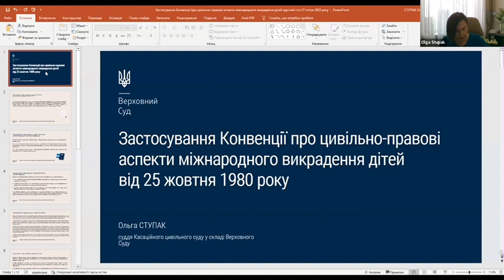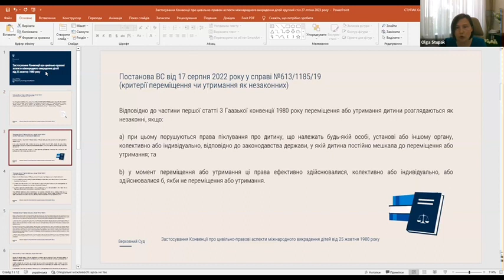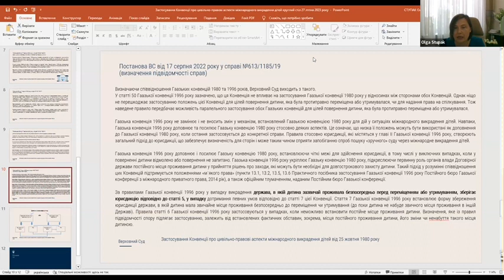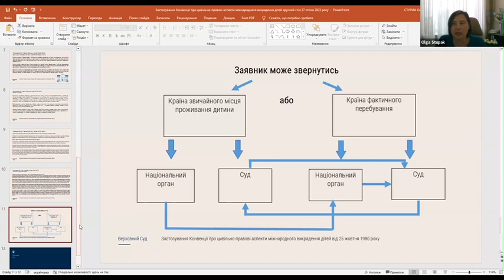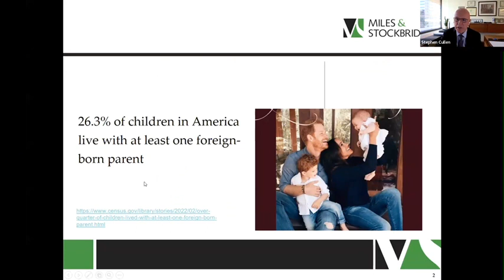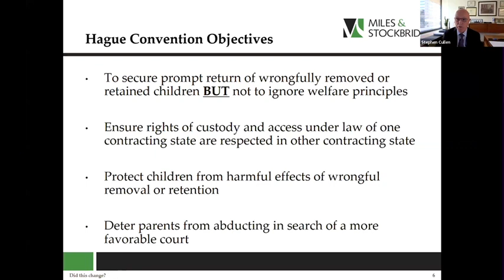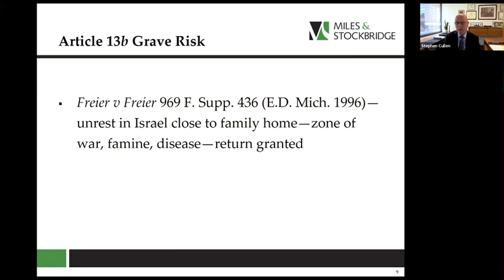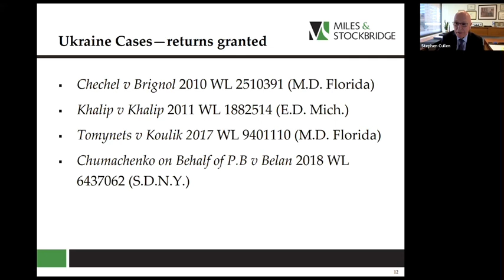The War in Ukraine and 1980 Hague Child Abduction Convention: to return or not to return?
The event on the recent case law on return of children to Ukraine under the Hague Convention on International Abduction of Children of 25 October 1980 in the context of the ongoing war.

Moderators:

Oleksandr Gubin, Member of the Council of the Family, Civil and Inheritance law of UBA, advocate at AGA Partners

Elisabeth H Loukas, Chair of the Family Law Committee of IBA, Law Office of Elisabeth H Loukas

Speakers:

Maria Snizhko, Department for International Law of Ministry of Justice of Ukraine

Olga Stupak, judge of Supreme Court (Civil cassation court)

Alison Shallaby, Chief Executive Officer at reunite International Child Abduction Centre

Stephen John Cullen, Miles & Stockbridge P.C., Senior Vice Chair of Family Law Committee of IBA

Preston Findlay, National Center for Missing & Exploited Children

Farrah Hudani, Burrison Hudani Doris LLP

Laura Coyle, Freemans Solicitors/CALA

Carolina Marín Pedreño, Dawson Cornwell LLP

Seonaid Cochrane, SKO Family Law Specialists

 Manuela Tirini, Manuela Tirini Law Firm

 Karin Susanne Delerue, Delerue Rechtsanwälte

Joanna Wsołek, Advocate Joanna Wsołek Law Office

You can make a charitable contribution and support the activities of the Ukrainian Bar Association at the following